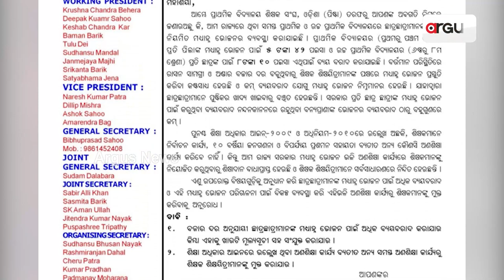ରାଜ୍ୟ ସରକାରଙ୍କ ଇଏ କି ଶିକ୍ଷାପ୍ରୀତି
ରାଜ୍ୟ ସରକାରଙ୍କ ଇଏ କି ଶିକ୍ଷାପ୍ରୀତି ? ମଧ୍ୟାହ୍ନ ଭୋଜନରେ ମିଳୁଛି ଚକୋଲେଟଠୁ ବି କମ୍ ଟଙ୍କା। 5 ଟଙ୍କାରେ କିଏ ଦେବ ଅଣ୍ଡା-ଭାତ ?ବାଧ୍ୟ ହୋଇ ବଢ଼ାଚାଲିଛି ପାଣିଆ ଡାଲି। ଦର ବଢାଇବାକୁ ଶିକ୍ଷକ ସଂଘର ଦାବି, ମନ୍ତ୍ରୀ ସମୀର ଦାଶ ଚୁପ୍